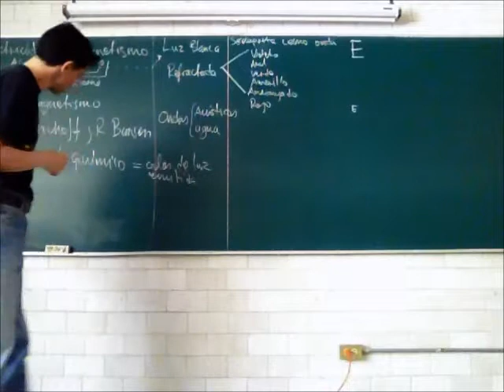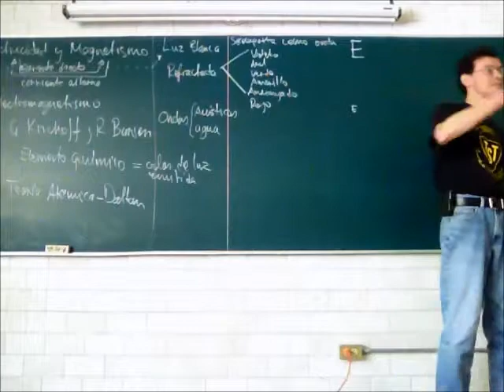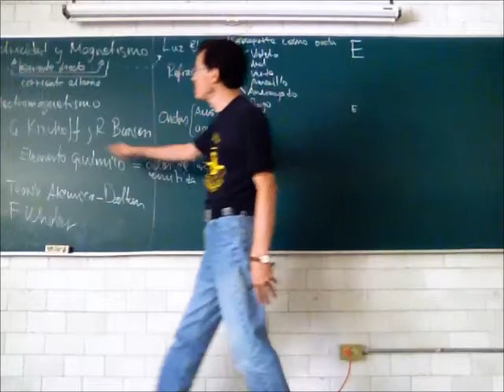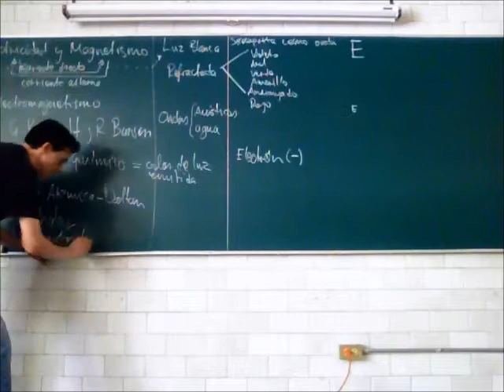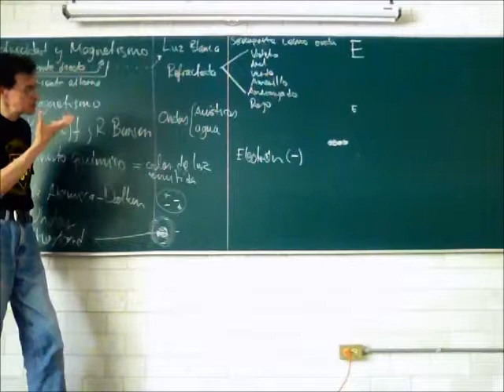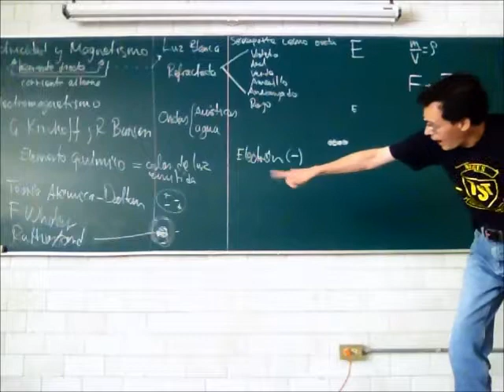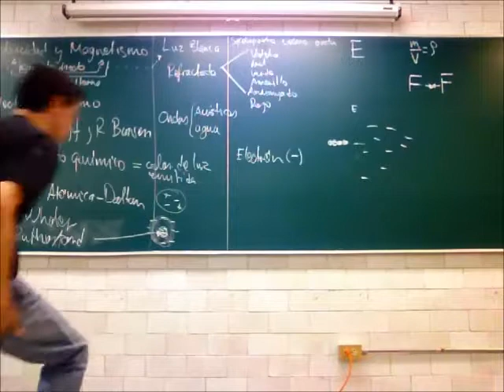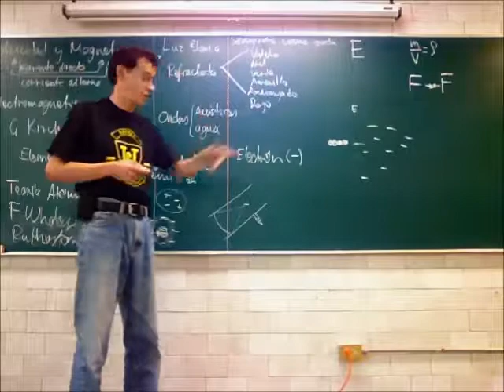Espectro electromagnético e interacción con la materia - 13-Primavera - Prof Raúl Alva 3/4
Electromagnetismo
Espectro electromagnético e interacción con la materia
Tercera parte de la 31a sesión del curso de Física Biológica, Trimestre 13-P, Universidad Autónoma Metropolitana, Unidad Iztapalapa, por el Dr Raúl Alva, 2 de julio de 2013